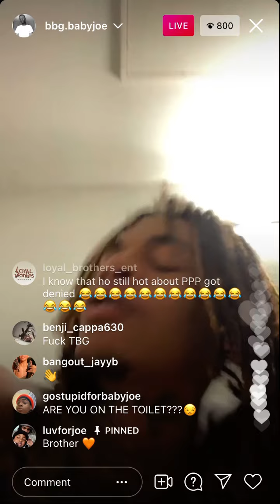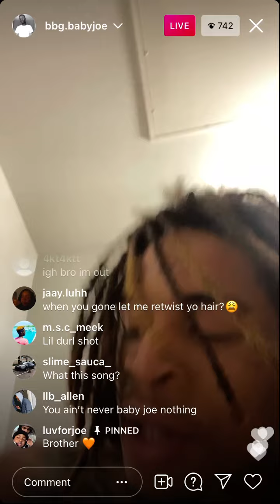Bbg Babyjoe On Ig Live Vibing to Glock9